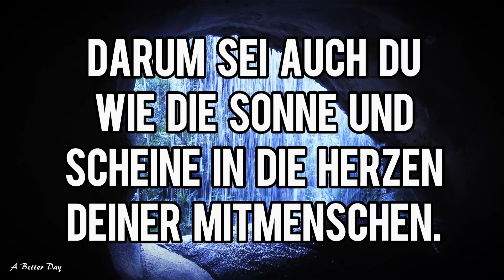🌟❤️🌟Gedankenfilm 293 - ...viel schöner... 🎥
Text:                    KnochiART & hinzugefügt von Norbert K.
Sonnensound:   Magix Music - 8QX00022